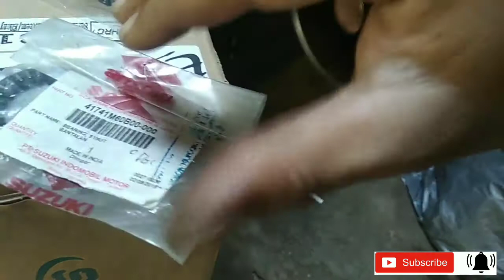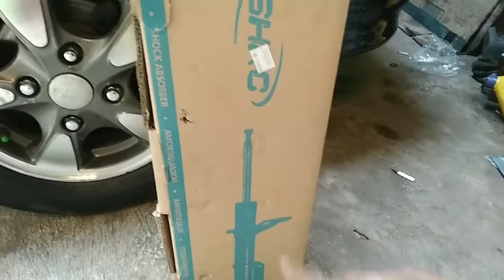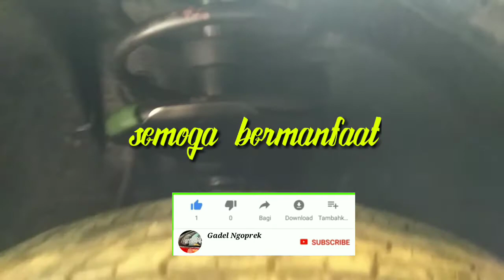cara mengganti shockbreaker & suport shock depan Suzuki Esteem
cara mengganti shockbreaker depan Suzuki Esteem & suport shock

Fungsi dan Tujuan:
Fungsi Utama Shockbreaker adalah menjaga keseimbangan dan kestabilan mobil saat diam atau bergerak. Fungsi ini sangat penting. Dengan begitu mobil dapat bergerak dengan aman dan nyaman. Karena fungsi lain dari sokbreaker adalah meredam getaran jalanan saat mobil melaju.
Tujuan dipasang shockbreaker menjaga keselamatan saat berkendara, mobil dpat dikendalikan dengan baik dan aman saat melewati jalanan yg kurang baik.
Shockbreaker punya istilah trail lunk atau jarak main saat berayun, artinya ketika jarak main ini lebih panjang, maka mobil akan lebih nyaman.

Semoga bermanfaat.

Salam ngapak ora ngapak ora ngapak ora kepenak